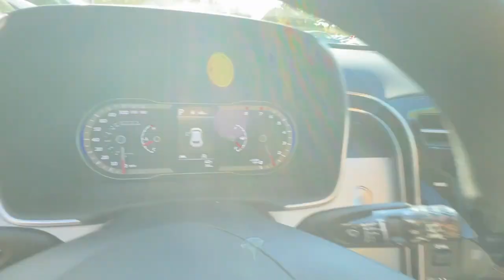2024 Hyundai Tucson Smyrna, Marrietta, Atlanta, Alpharetta, Kennesaw, GA 337267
Phantom Black New 2024 Hyundai Tucson SEL available in Smyrna, Georgia at Ed Voyles Hyundai Kia. Servicing the Marrietta, Atlanta, Alpharetta, Kennesaw, GA area.

$633 off MSRP! Recent Arrival! 2024 Hyundai Tucson SEL 25/32 City/Highway MPG* All available rebates are applied to the advertised pricing. Advertised pricing is on in-stock units only and includes all applicable dealer discounts, manufacturer discounts, and incentives. Prices exclude tax, tag, title, and electronic filing fees. A copy of the advertisement must be presented at time of purchase to receive any special or advertised price. Prior sales are excluded. Cannot be combined with website offers. We attempt to update this inventory regularly; however, there can be a lag between the sale of a vehicle and the updating of inventory. * The efficiencies of eCommerce permit us to offer eCommerce consumers pricing benefits. Therefore, prices on this website are available only to consumers who initiate their transactions via email or the contact mechanism of this website. * While every reasonable effort is made to ensure the accuracy of this information, we are not responsible for any errors or omissions contained on the pages of this website.